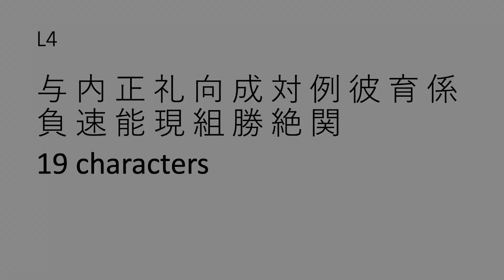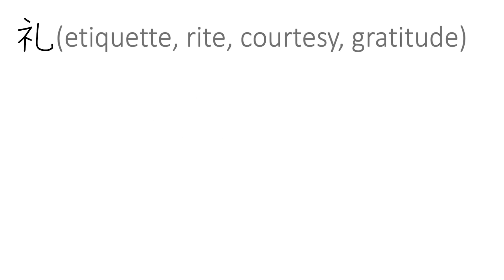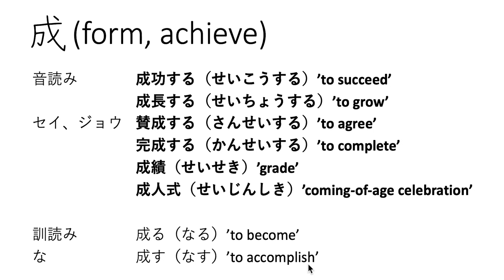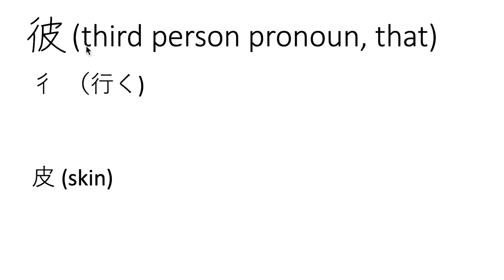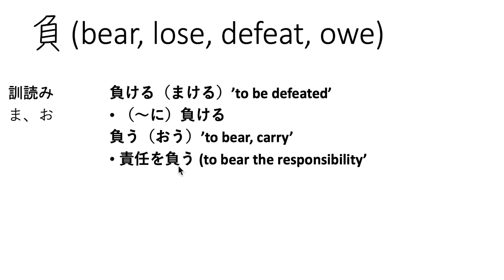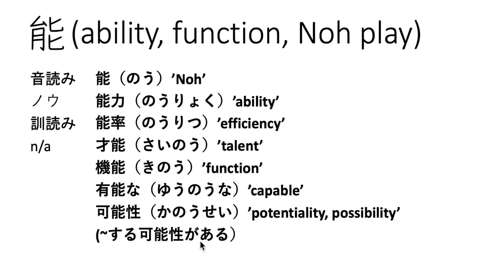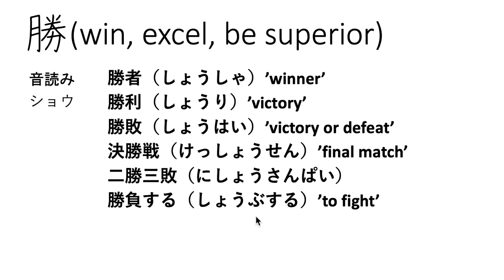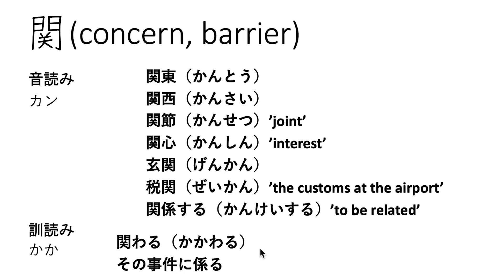Video 4: Kanji in Tobira Lesson 4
MIT RES.21G-505 Kanji Learning Any Time, Any Place for Japanese V, Spring 2022

This is a dual-language video, with content in both Japanese and English. Selecting either English or Japanese captions will provide the same dual-language captions. This video covers the Japanese kanji characters in Lesson 4 of the textbook, "Tobira: Gateway to Advanced Japanese Learning Through Content and Multimedia,"

Speakers: Takako Aikawa